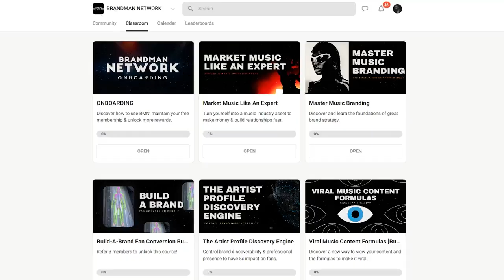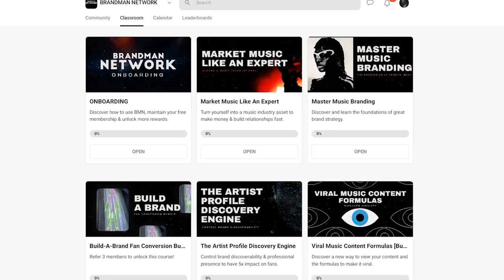If You Are Serious About Music.... Listen To This A&R